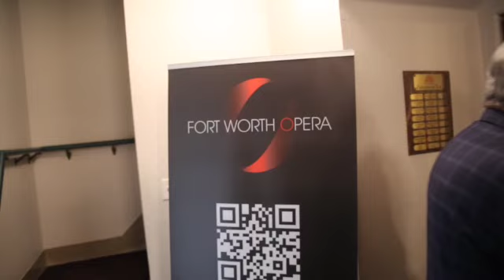La Médium Opening Night Testimonials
See what people are saying about Fort Worth Opera’s production of La Médium.  Playing at the Rose Marine Theater October 20-22.  Get your tickets on FWOpera.org.